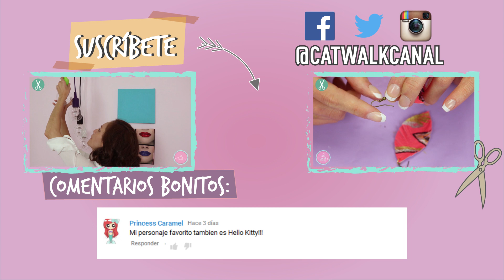Haz 3 PORTALAPICES de CARTÓN ✂ ¿CONVIERTE CARTÓN a METAL? - CARTONAJE Catwalk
Muchas me han comentado que quieren manualidades para el regreso a clases, así que les presento como hacer estos hermosos porta lapices reciclados y caseros con cartón, paso a paso, pegados con silicon y con efecto metálico. TRANSFORMA CARTON A METAL CON ESTA TÉCNICA.

► Pásate a mi canal de tips de belleza naturales!!

♥OJO♥
No te pierdas ningún video
Sabado Video nuevo de manualidades